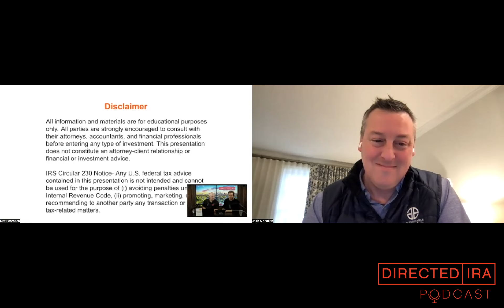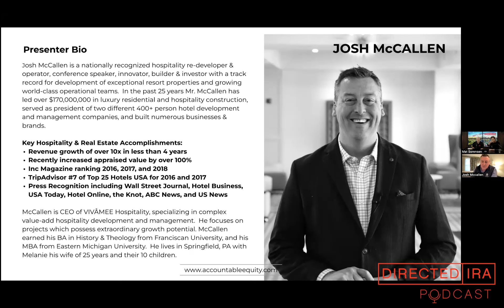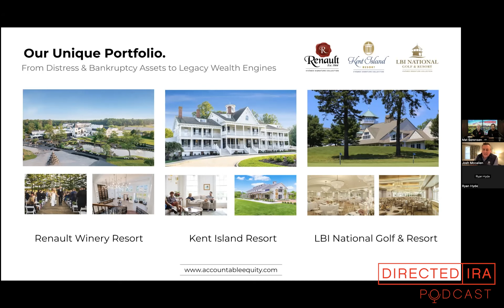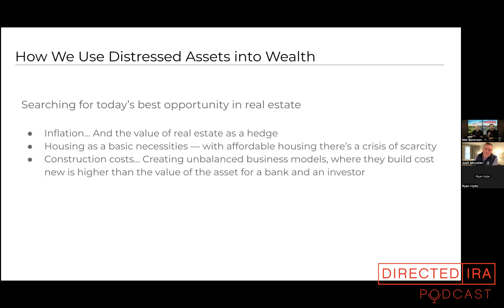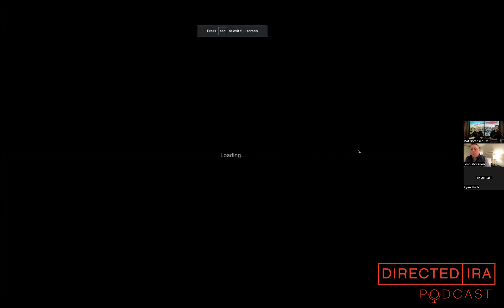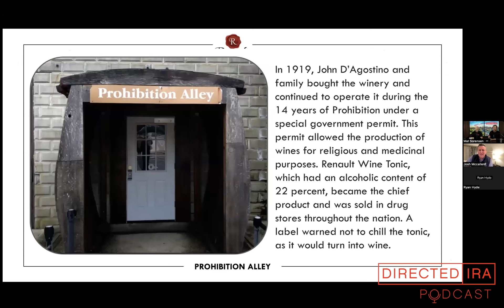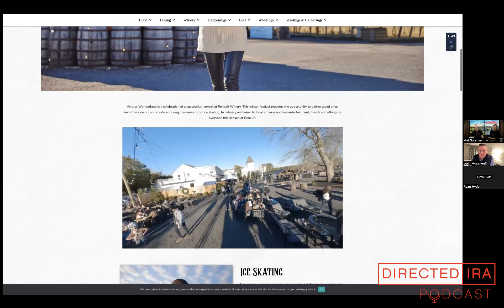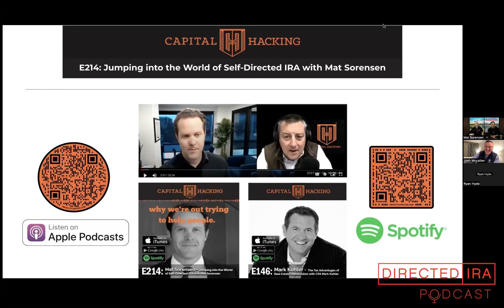Investing in Distressed Assets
In todays Webinar Mat and Aaron speak with special guest Josh McCallen on investing in Distressed Assets.

Josh McCallen is a nationally recognized hospitality executive, conference speaker, innovator, builder and investor with a track record for developing exceptional resort properties and growing world-class operational teams.

In 20 years, McCallen has led luxury residential and hospitality construction programs, served as president of a 400+ person hotel development and management company, and built numerous businesses and brands worth more than $150,000,000.

Topics Include:
Live Q&A

Investing in hospitality and resorts

Creating a world-class brand

The importance of core values in your business

Building a successful team to support your investing business

The importance of selling on value, not price

Why Josh sees great opportunity and value in investing in resorts today

Thinking of money as power that you can do for others

What other investors can learn and what Josh's company/fund is doing.
Leave your questions in the comment section below!

🔊 Found this video helpful? Click the Like bottom & share with others.